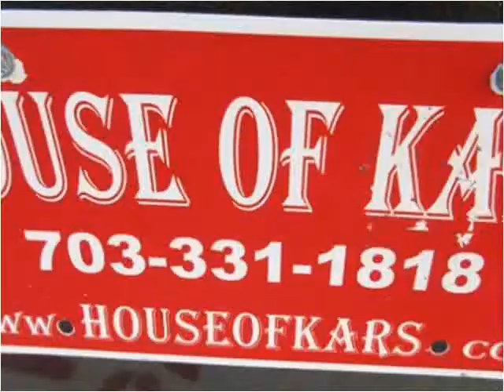2004 Chevrolet Express Used Cars Manassas VA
This 2004 Chevrolet Express is available from House Of Kars.